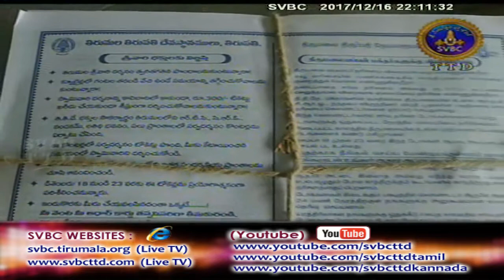Adhyatmika Viseshalu | 10PM | 16-12-17 | SVBC TTD